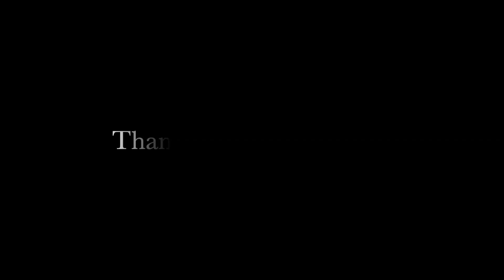ወንድ ወይስ ሴት? Gender Reveal!!!